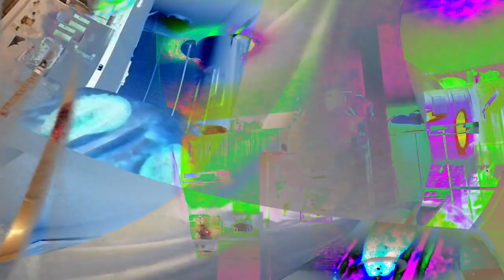[EPILEPSY WARNING] Movie 24 02 07 17h38m23s